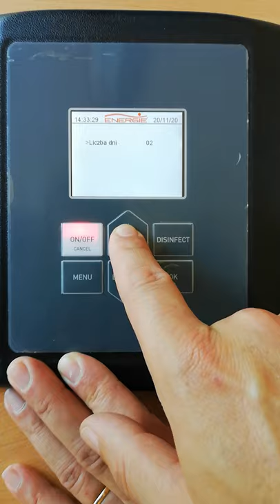Aquapura - aktywuj i automatycznie ustaw tryb Legionella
Film prezentuje ustawienie trybu Legionella.